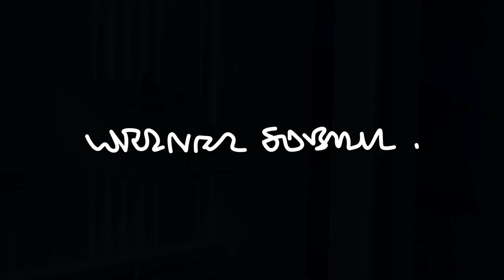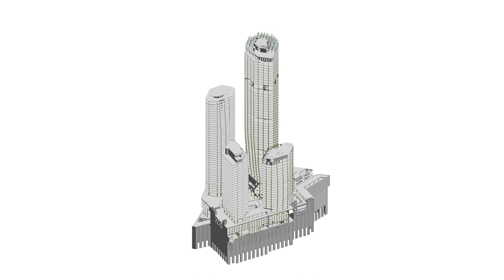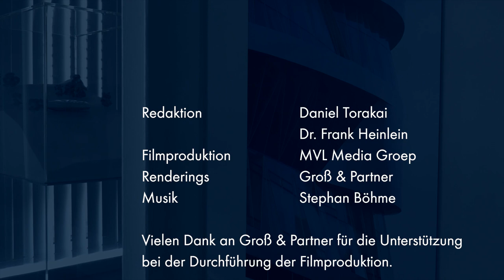FOUR Frankfurt - Urbane Architektur im Herzen der Stadt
In Frankfurt am Main wurde das Areal der Deutschen Bank neu gestaltet. Dabei entstanden ist das Projekt FOUR – das sind vier neue Hochhäuser, die bis 228 Meter in die Höhe ragen und das Gesicht der Metropole neu prägen. Mit nachhaltigem, städtebaulichen Konzept wird inmitten der Skyline Leben, Wohnen und Arbeiten zusammenfinden. Werner Sobek zeichnet beim Projekt FOUR Frankfurt im Auftrag von Groß & Partner zusammen mit unserem Arge-Partner Bollinger+Grohmann für die Tragwerksplanung des Projekts verantwortlich. Wie so ein Großprojekt erfolgreich gestemmt werden kann, zeigt der entstandene Film.

Copyright: MVL Media